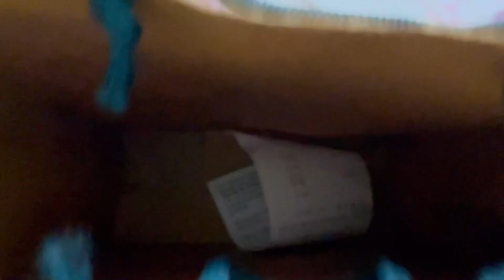Weekend Vlog | miniso , food 🍱, mini shopping 🛍️ haul| Guwahati , India.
Hi, this weekend me and my sister 👩🏻 went to check out few stuffs in the mall and eat some good food 🍲. I hope you lole it.

Music 🎵 :

 Intro:
fairy tale by VLLO

Let’s desserts by Oneul

Salt bread by Starry Attic

Favourite by Starry Attic

Edited - VLLO